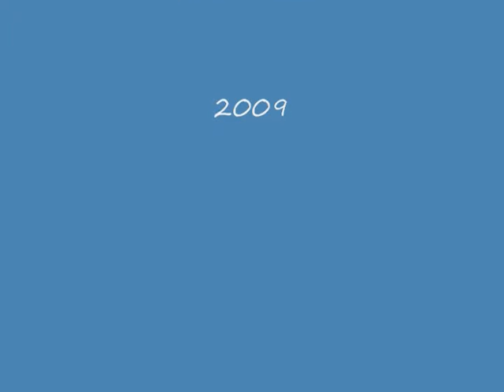bj show webcam tricks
this is ok